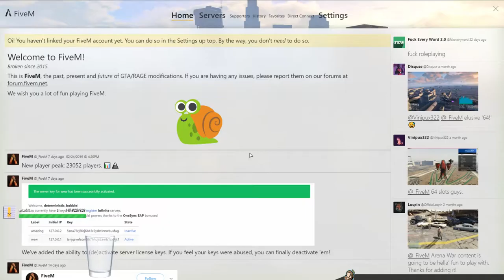03/03/2019 | TFRP | CHAD TANNER | (1-2)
If there's parts where it's muted, I'm sorry I can't control that. Twitch mutes the VOD's if there's copyrighted music. Skip ahead 10-25mins